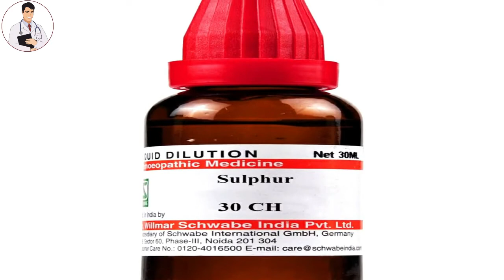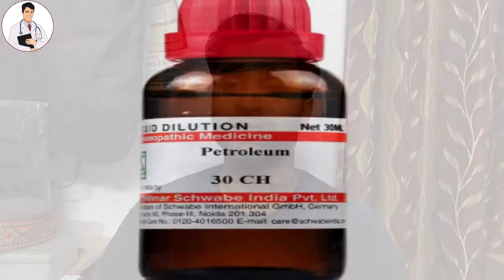Dry Skin (Cracked Skin) Cracked Heels ! Skin Treatment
Dosto is video me maine winter me hone wali common problem ke bare me bataya hai… Dry skin or Cracked skin ( rukhi sukhi fati tavcha ) or iski homeopathic medicine ke bare me bataya hai…

Homeopathic medicine for dry skin
Homeopathic medicine for cracked skin